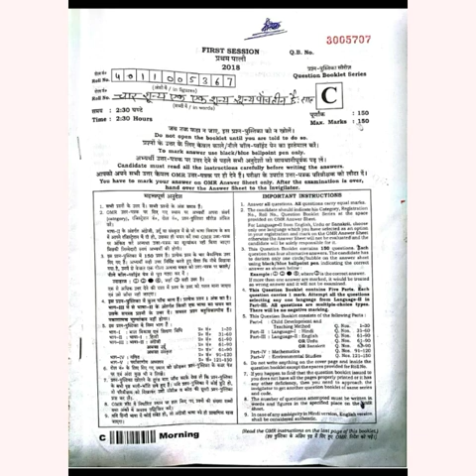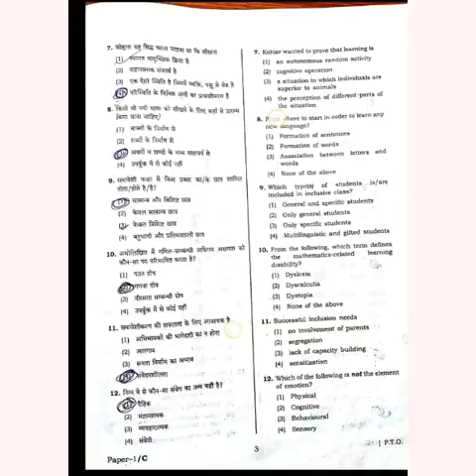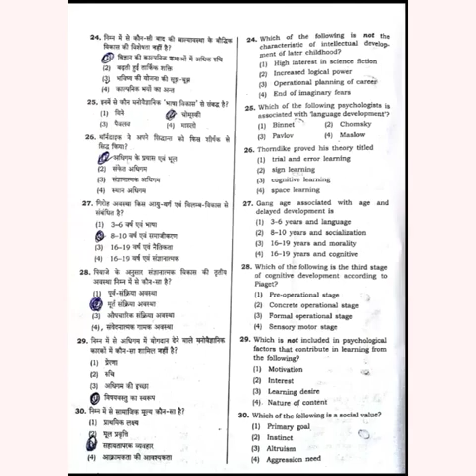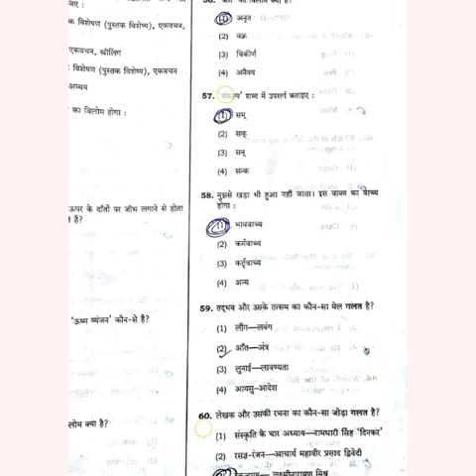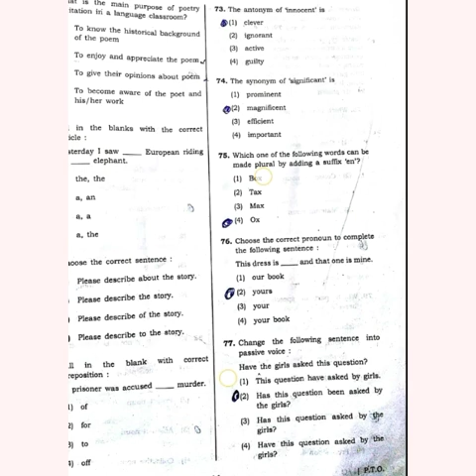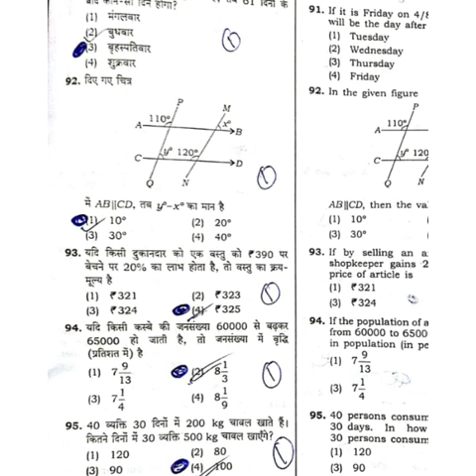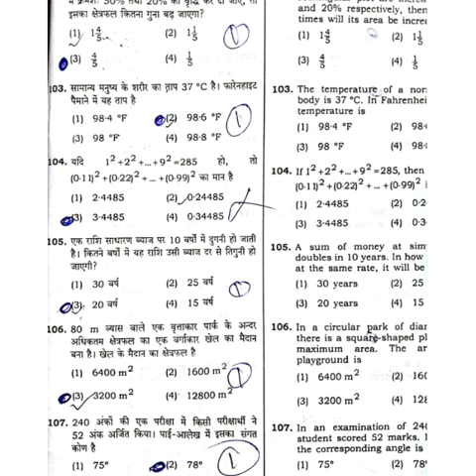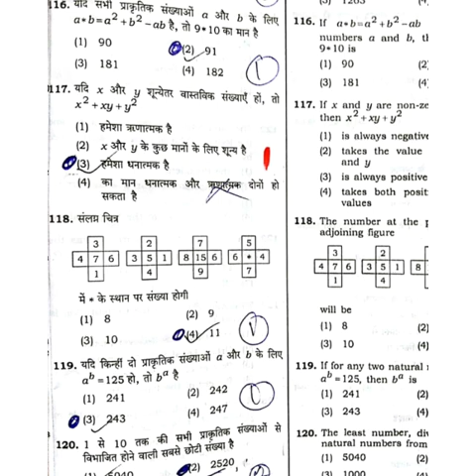TET COMPLETE SOLUTION 2018, INDIA'S upcoming NO 1 ACADEMY FOR SSC , BANK ,RAILWAY ,CDS AND NDA/ltp